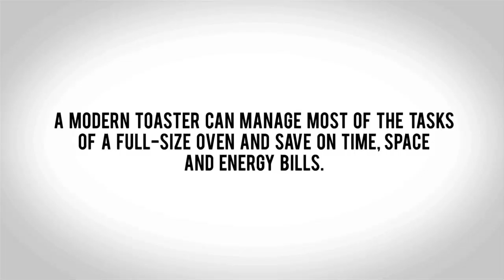Dan Neil Reviews New Volvo c30, 'Smash' Star Talks Season Finale - Off Duty Thursday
Today on Off Duty: Speakeasy's Barbara Chai talks the 'Smash' season finale with star Christian Borle. Plus, Dan Neil reviews the new Volvo c30.